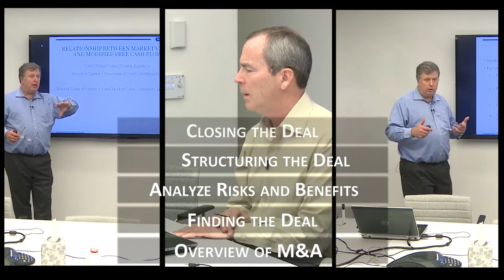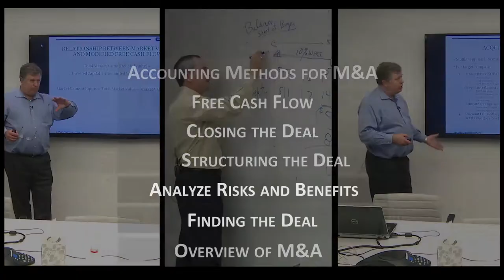M&A Professional Certificate | NYIF on edX | Course About Video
M&A Professional Certificate

Earn a Mergers and Acquisitions Professional Certificate from the New York Institute of Finance and move your finance career forward today!

Interested in learning about the Mergers & Acquisitions (M&A) process? What goes into structuring a deal? Understanding the key decision making metrics?  This is the course for you!

Mergers & Acquisitions (M&A) course provides a unique opportunity to earn your professional certificate from the New York Institute of Finance, a highly sought after designation that leading financial services employers know and trust globally. Through this certification, you will be qualified to perform in the real world and meet the demanding realities of finance.

This course is a comprehensive analysis of the major facets of the Mergers & Acquisitions (M&A) industry and the skills engaged in executing all areas of transactions from pre to post-merger integration.

Course includes more than 30 hours of video instruction led by seasoned practitioners, as well as dozens of cases studies, worksheet templates for developing your own M&A analysis, and reference material that you can use for your own purposes.

In addition, the NYIF instructors will continue to monitor and participate in the discussion forums, providing ongoing support and learning as you move through the course material.

By the end of this course, you should:

Have a clear understanding of M&A concepts and theories
Learn how to secure a M&A deal
Define the key decision making metric
Understanding the accounting for M&A
At NYIF, we mix key best practice training, core financial theory and a deep understanding of financial market interdependency. Those who proudly hold a professional certificate from NYIF are well trained and job-ready. Become qualified, with a deep understanding of subject matter and strongly skilled in successful approaches to deliver on the role of your choice.

This course is recommended for financial analysts/managers, bankers, strategic planning professionals, corporate finance lawyers, market regulators. Knowledge of Financial Industry is preferred, not mandatory.